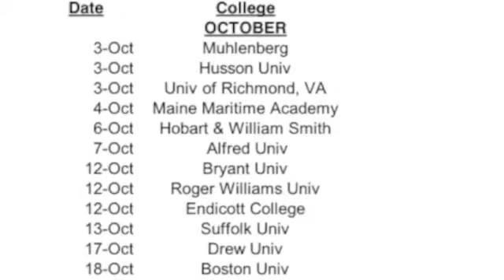SHS News for october 19-26 2011.m4v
Fire up News for October 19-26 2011

Anchors: Maddie and Principal Auriemma